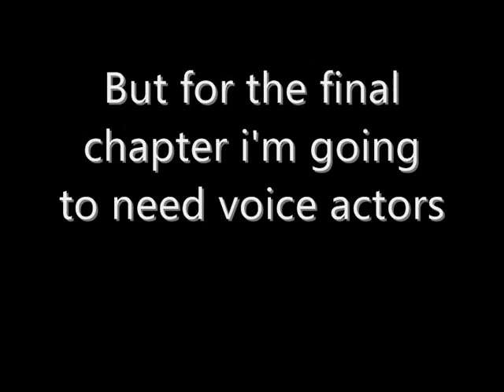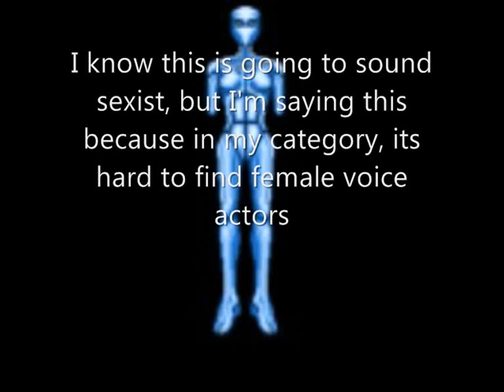Godzilla NES Creepypasta: VOICE ACTORS NEEDED!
Please help me with this. :)

To try and help, please share this vid.